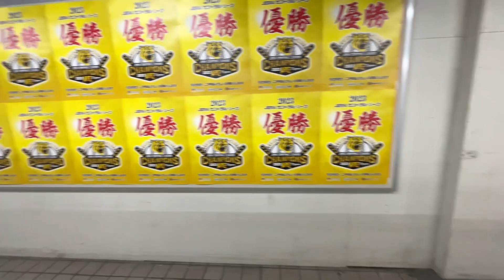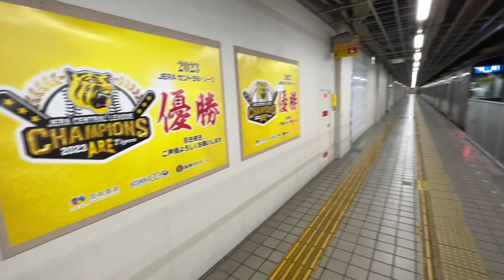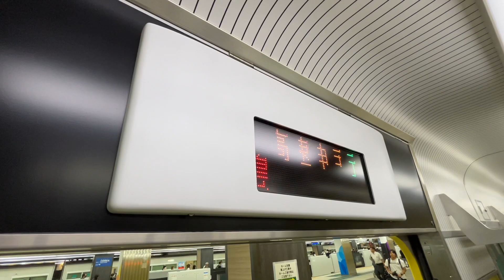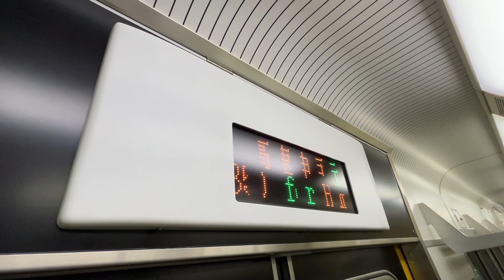【速報】ジェットカー本領発揮‼︎阪神本線を爆走する"武庫川線"に乗ってきた！！！